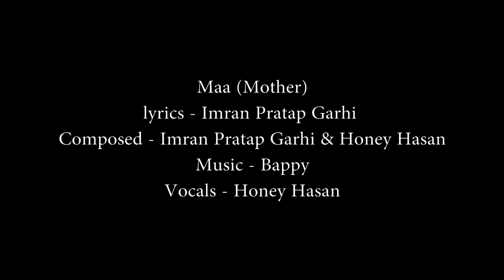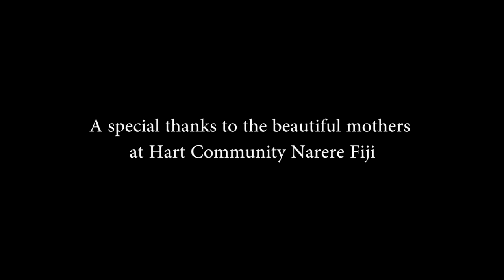Maa Baap Ki Pyar kaise hota hai